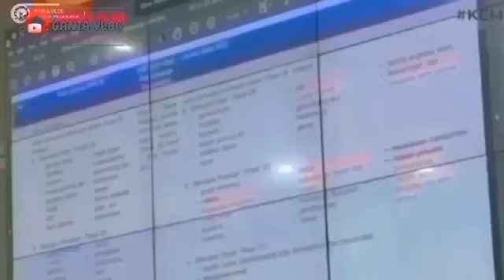INFORMASI PENTING BESOK TGL 18 - 31 MARET 2024 KPM PKH BPNT WAJIB TAHU INFO INI YG BELUM